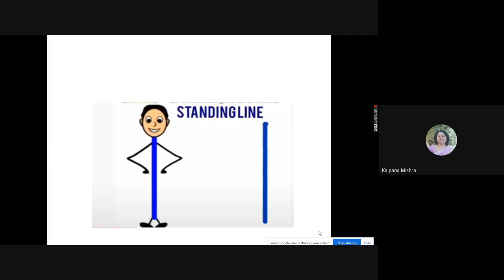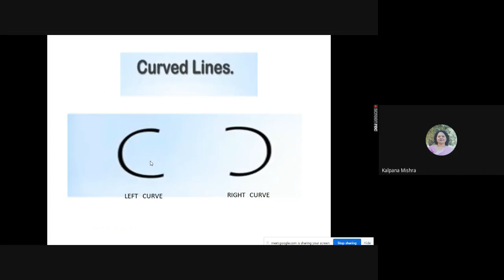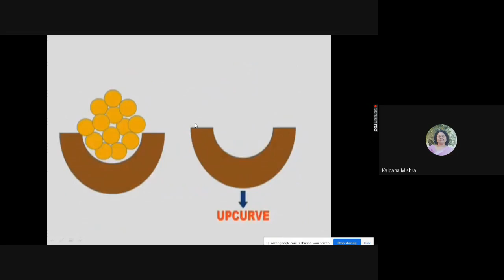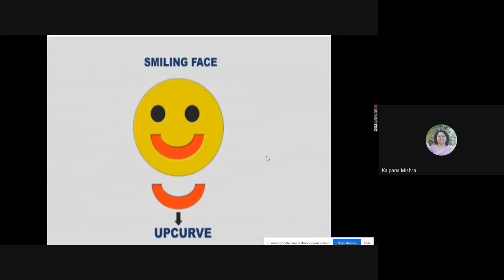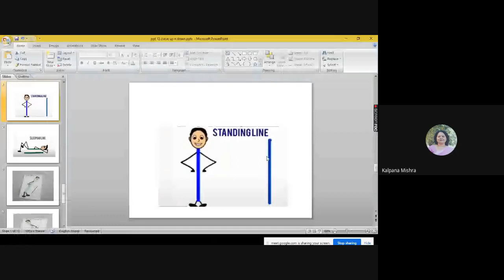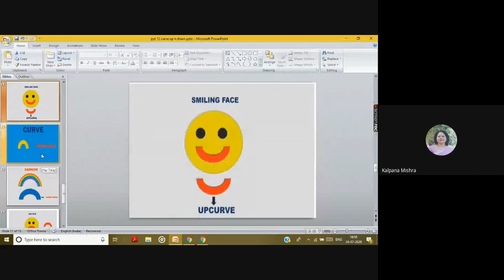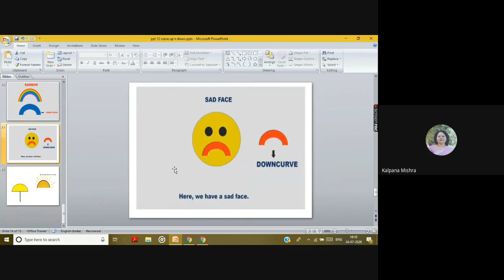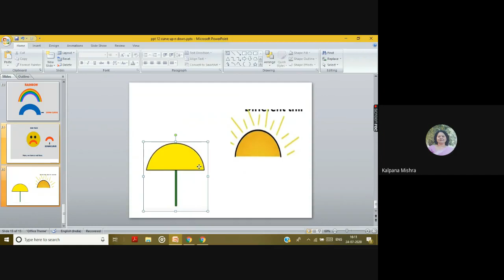CLASS-LKG CURVE LINE ( 25-07-2020)